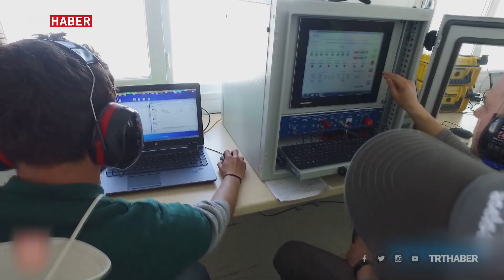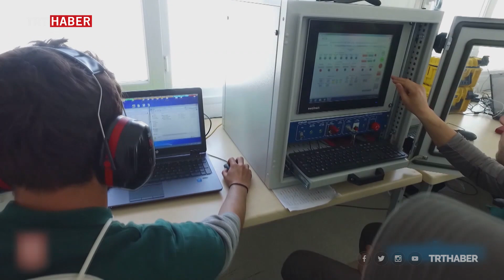Geleceğin teknolojisi TUFAN'ı TRT Haber görüntüledi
Bilim kurgu filmlerine konu olan elektromanyetik top gerçek oldu. Yalnızca 6 ülkede olan bu teknolojinin sahiplerinden bir tanesi de Türkiye. ASELSAN, elektromanyetik top TUFAN'ın üretildiği tesisin kapılarını ilk kez TRT Haber'e açtı.